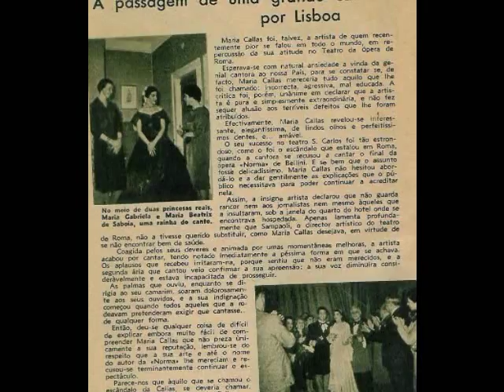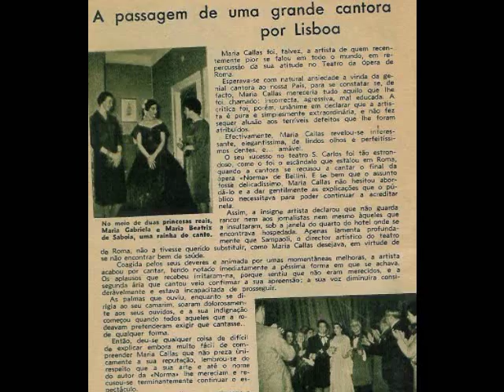Maria Callas radio message in Portugal (1958) - English subtitles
Maria Callas is interviewed by Radiodifusão Portuguesa right before she sings "La Traviata" in Teatro Nacional São Carlos, in Lisbon, Portugal (1958).

Thanks Federico and Ana for helping me with the subtitles.